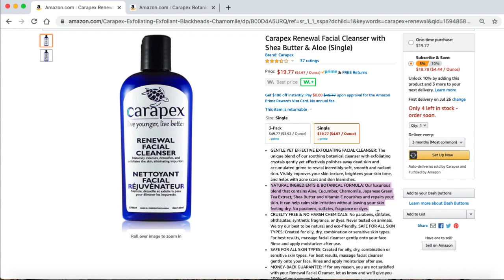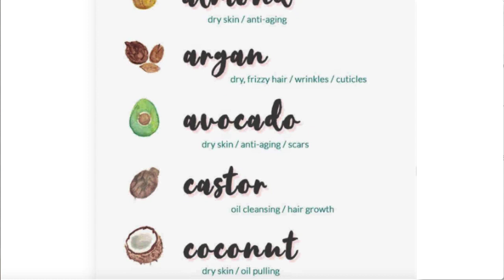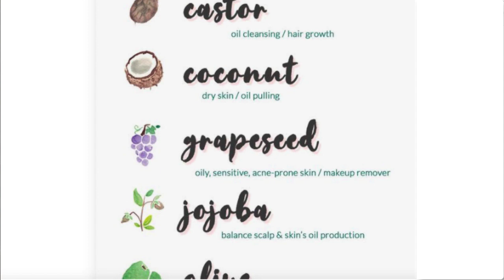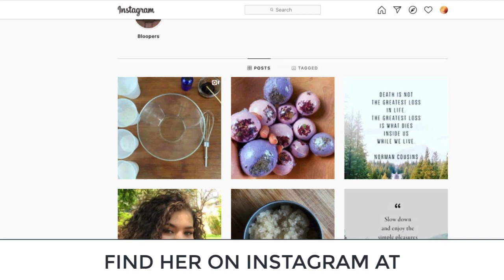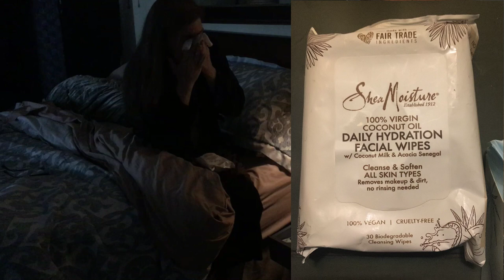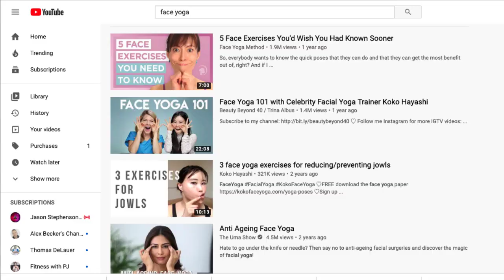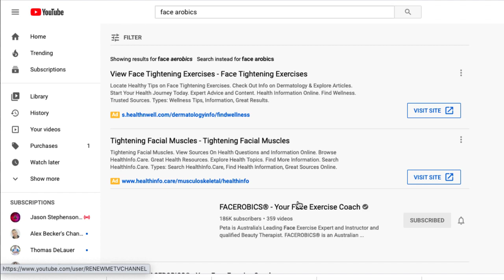OVER 40 MAKEUP & SKINCARE Secrets to Slow & Reverse Aging, Naturally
TIME-STAMPED SUB-TOPICS:
3:37 Skincare (Morning Routine)
13:46 Makeup
14:18 Foundation/Shading/Highlighting/Concealing
21:13 Cheeks, Blush
24:10 Eyes, Eyeshadow & Eyeliner
36:25 Eyebrows, Shaping & Lining
41:17 Lips, Lip Balm & Lipstick
43:17 Final Reveal
43:46 Skincare (Night Routine)
45:45 Masks
46:45 Face Aerobics & Face Yoga
48:05 Final Words on Aging Gracefully

LET’S CONNECT!
HEALING FROM NARCISSISTIC ABUSE:
FREE QUICK-START TAROT CLASSES
ENTRY INTO FREE MONTHLY ASTRO REPORT
JULY MONTHLY LIFE-COACHING: Over 1-hour per zodiac sign